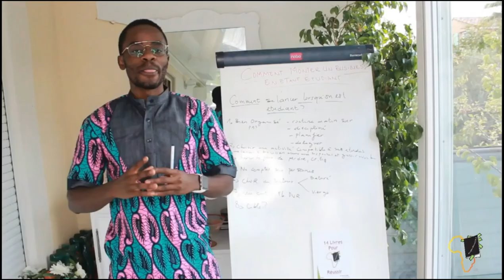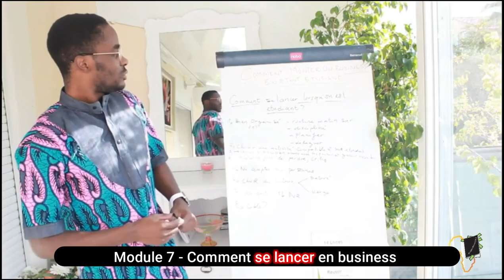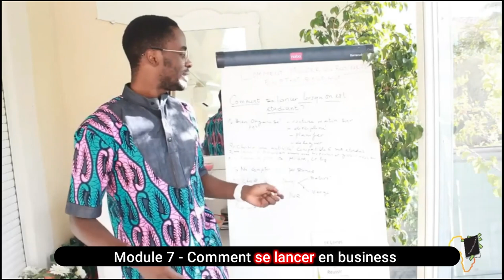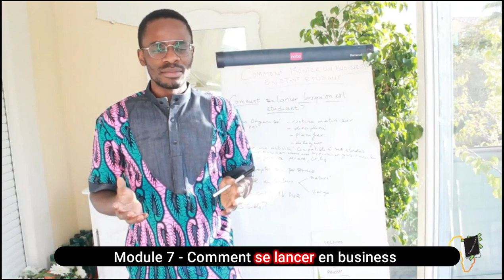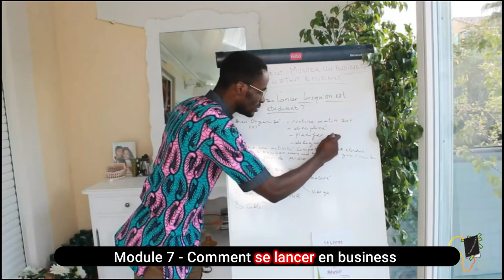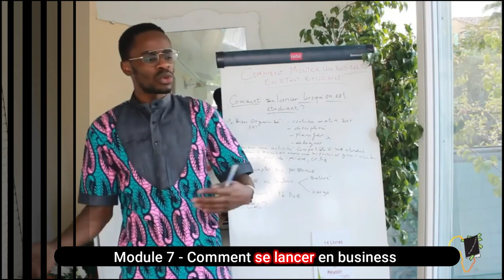Comment se lancer en business - Extrait Formation module 7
EXTRAIT FORMATION - Comment se lancer en business - module 7

⚠️Offre valable Du vendredi 18/12 au lundi 21/12, Profiter de l'offre clique ici :

💥 4h de formation videos

Argenlivre.com

Tu En Afrique Et Tu Recherches Un Livre? Laisse Moi Un Message Sur

MINAKANOOOO